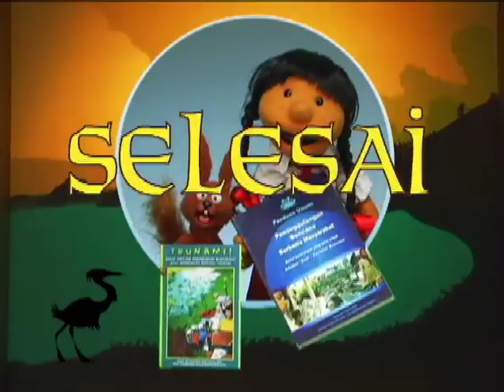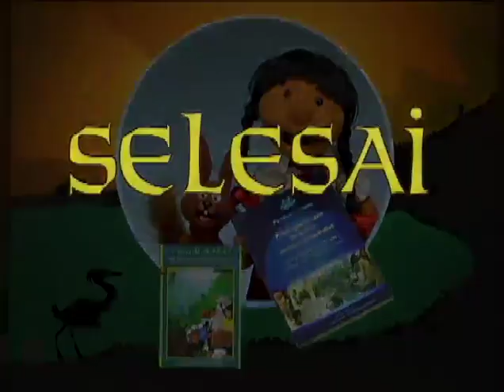Kisah-Kisah Bencana: Tsunami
Pemutaran film-film secara rutin merupakan cara yang baik dan menyenangkan untuk membantu anak-anak dan masyarakat secara umum dalam menambah pengetahuan mereka tentang hal-hal yang dapat dilakukan untuk mengurangi risiko bencana dan bagaimana agar lebih siap siaga apabila bencana terjadi.

Film yang dapat ditayangkan pada saat acara-acara di masyarakat, sekolah dan melalui forum pendidikan masyarakat lainnya. Anda dapat memilih menayangkan episode yang sesuai dengan situasi daerah setempat. Film-film ini sangat efektif sebagai media pendidikan untuk masyarakat apabila diperkenalkan bersama-sama dengan Paket Pendidikan Penanggulangan Bencana Berbasis Masyarakat (PBBM) Yayasan IDEP atau media pendidikan masyarakat lainnya tentang bencana dan penanggulangan bencana. Paket PBBM lengkap dapat diperoleh dari

Film ini telah dirancang dan diproduksi oleh No Strings, yayasan yang berbasis di Irlandia, lewat kerjasama dengan Yayasan IDEP dan Jesuit Refugee Services Indonesia untuk membantu meningkatkan penyebab dan potensi risiko bencana. Film ini bisa membantu masyarakat agar lebih mengerti tentang apa yang harus mereka persiapkan dan lakukan apabila bencana terjadi. Film ini menyajikan informasi yang sering kali sensitif dan rumit dengan cara yang seru dan mudah dimengerti. Film-film menggunakan peran karakter-karakter boneka yang dapat dilingat dan dibuat khusus untuk masyarakat Indonesia. Proyek inovatif ini dapat terlaksana atas dukungan dari Trocaire dan Cordaid.